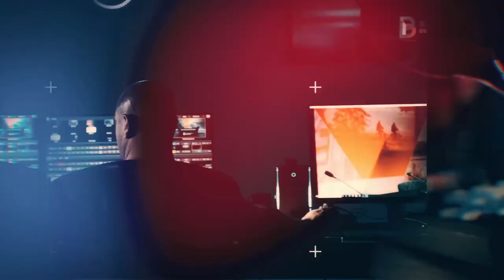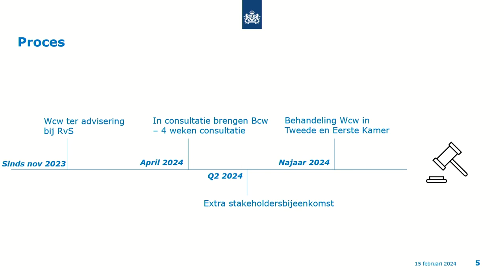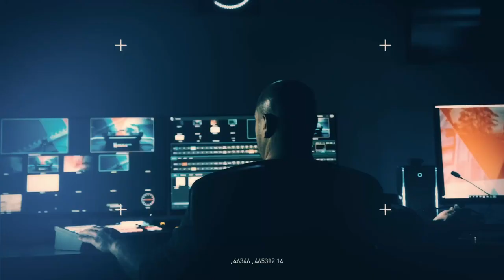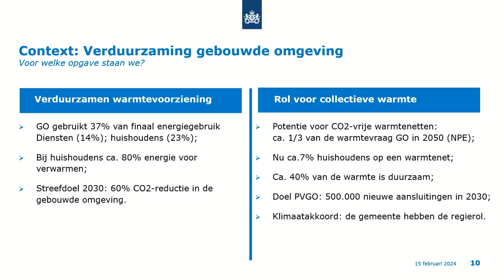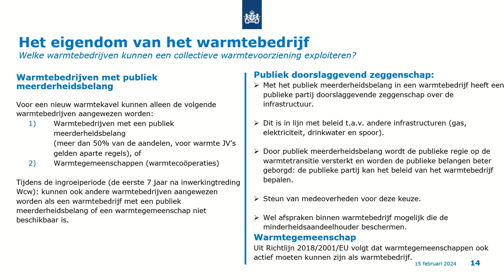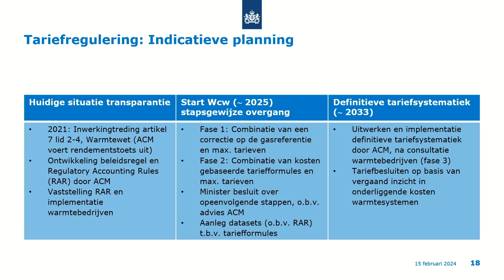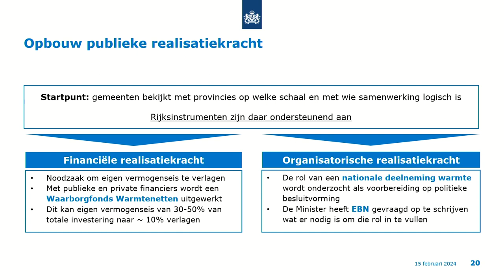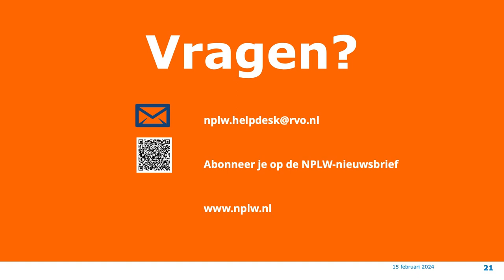Webinar: Wat houd de Wet collectieve warmte eigenlijk in?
Webinar van 15 februari 2024 over het wetsvoorstel Wet collectieve wamte (Wcw). Je hoort in dit webinar meer over de inhoud van het wetsvoorstel en wat dit in de praktijk voor gemeenten en provincies betekent?